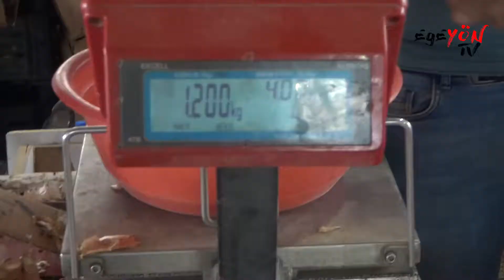30 lira ile pazardan neler alınabiliyor? Egeyön Haber bu sorunun cevabını alışveriş yaparak buldu!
Egeyön Haber Ekibi, 'Tam Kapanma' tedbirlerinin uygulandığı süreçte bir günlüğüne açılan pazaryerlerine giderek 30 lira ile alışveriş yaptı. Denizli'nin Merkezefendi ilçesinde bulunan Karaman Pazaryeri'nde alışveriş yapan ekibimiz pazarın durumunu ortaya koydu.